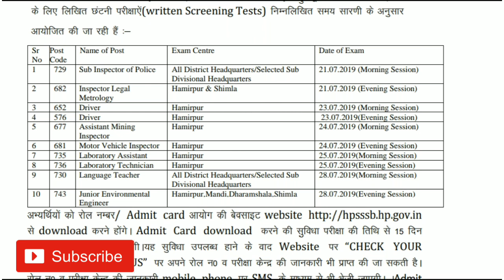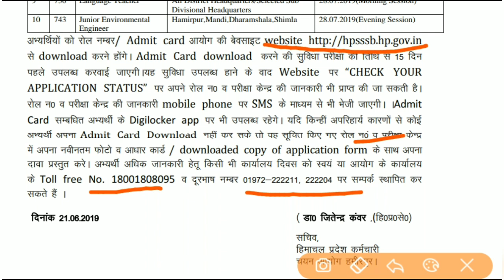HPSSC Exam Date 2019 | Hp sub inspector exam date 2019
HPSSC exam date 2019| Sub inspector exam date 2019
 Hello
Dosto aj ke vedio me app ko jankari dane vala hu HPSSC ke dobara hone vale exam ke written test ke date ke. Yadhi app ne hppsc ke dobara nikali gayi vacancy par apply kiya hai to app written exam date check kar sakte ho,sub inspector, junior environment engineer, library assistant, language Teacher etc.